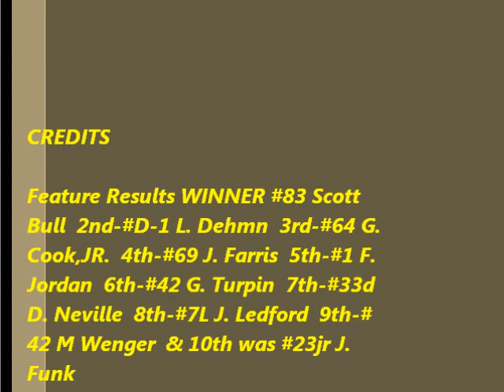Mod feature 7 9 05 fals